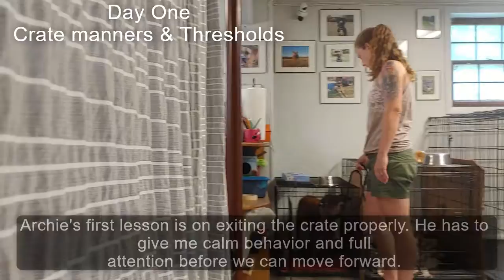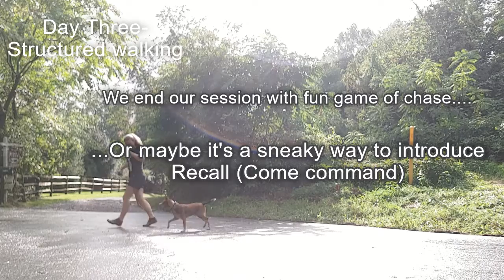Archie Learns the structured Walk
The structured walk is a great way to teach & practice obedience skills with your dog.  You can run through Heel, Sit, Down, Break (release) and Come (Recall)  in just a few of minutes!  It's a fantastic way to sneak in a full training session with your dog every single day. Think of the structured walk as "work time" and demand the best focus from yourself and your dog.  Be sure to balance the walk with sniff, bathroom and play time too!